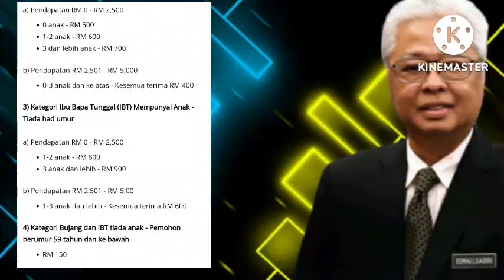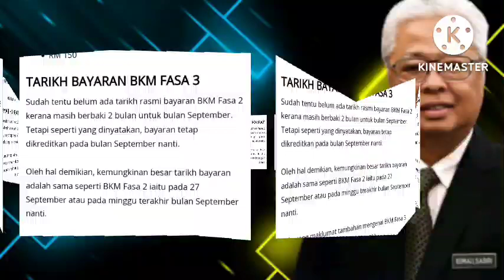AGIHAN BANTUAN B40 ( RM500 DAN RM600 )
BKM FASA 3